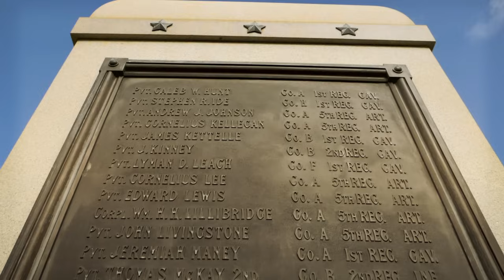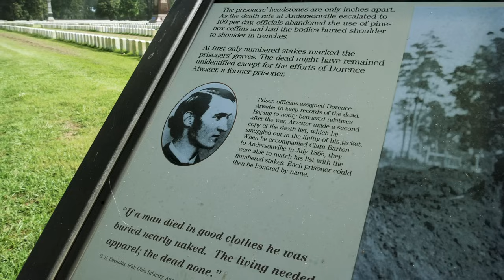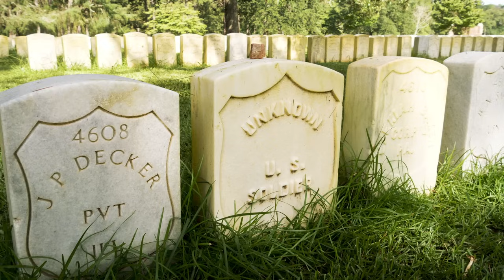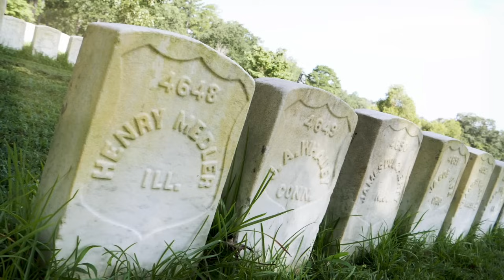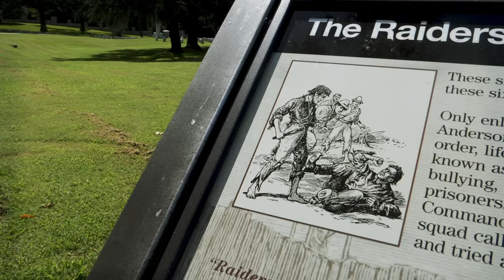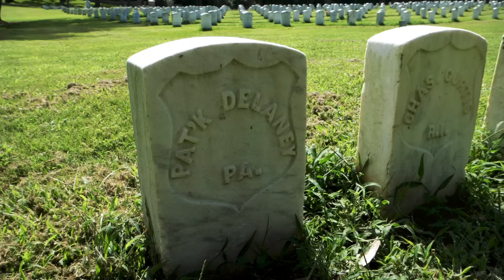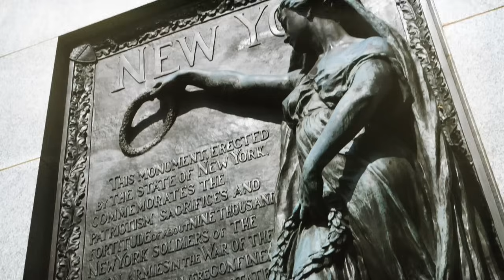The Dead at Andersonville | History Traveler Episode 88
Andersonville was one of the most notorious of the Civil War POW camps. At the end of the war, an ex-POW named Dorence Atwater along with Red Cross founder Clara Barton worked to identify the graves of all of the dead. In this episode, we're exploring the Andersonville National Cemetery and the stories of a group of less than honorable men who were nicknamed The Raiders.

Note: Yes, we know that there were POW camps in the North. Yes, we know that they were bad too. That's why we made this video